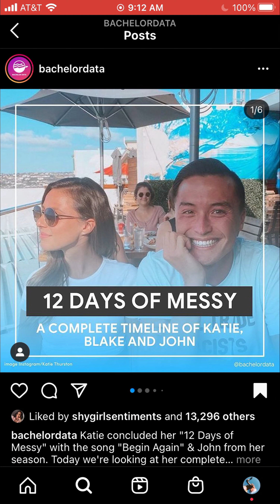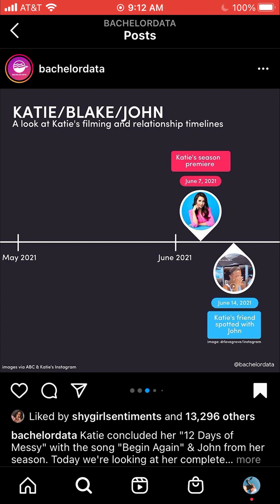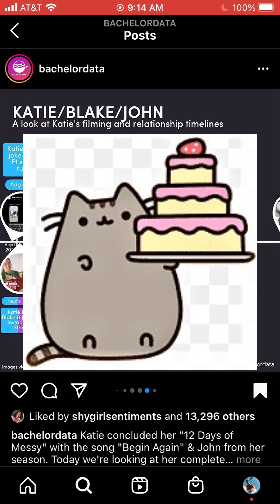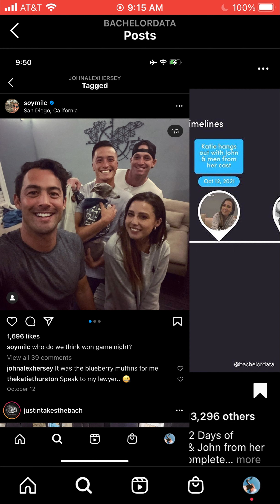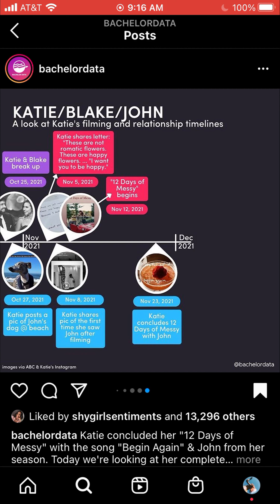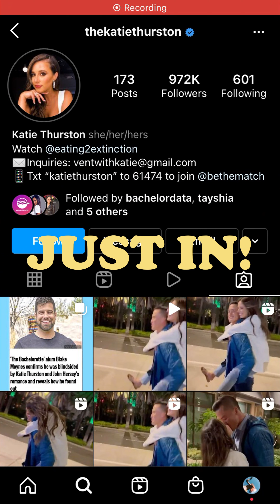NEWS! Timeline to KISS Bachelorette Katie, Boyfriend John, and Ex Blake is a Mess!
Timeline confirms just how messy this breakup between Bachelorette Katie Thurston and Ex Blake Moynes is! When did Katie start a relationship with John Hersey ? I'd love to hear your thoughts! :)

n e w  v i d e o s
EVERY WEEK!

You're beautiful :)